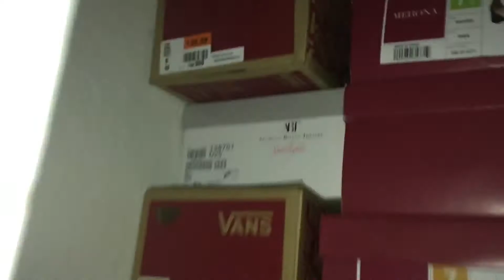I cut my hair & started volunteering at the Phoenix Public Library! Give Back to Your Community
I cut my hair, do you like the new look ?

▼ ▽About Me
Hey you, my name is Mariela, nice to finally meet you! I’ve been awaiting our online encounter for a long time I’m glad you stopped by. I am currently a 17 year old high school senior living in the Sunny state of Arizona. I love creating lifestyle videos ranging anywhere from beauty, vlogs, routines, tutorials and plenty of more content!